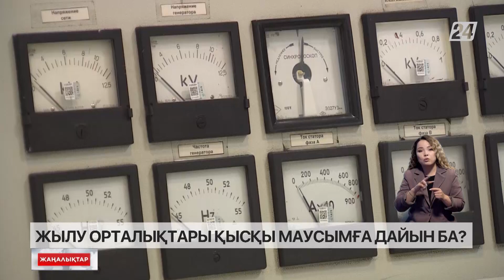Жылу орталықтары қысқы маусымға дайын ба?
Еліміздің жылу энергетикалық жүйесінде апаттың қайталанбасына әлі де еш кепіл жоқ.